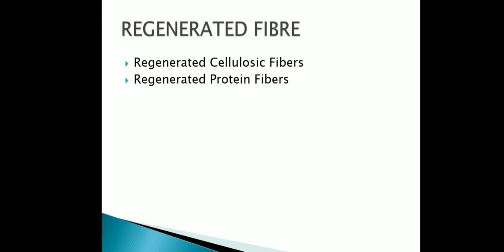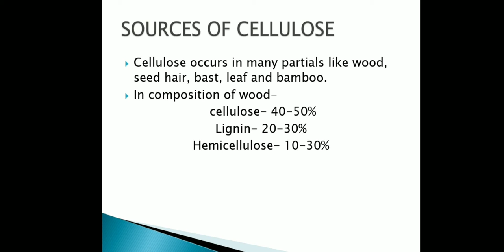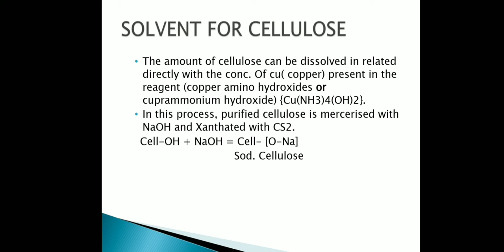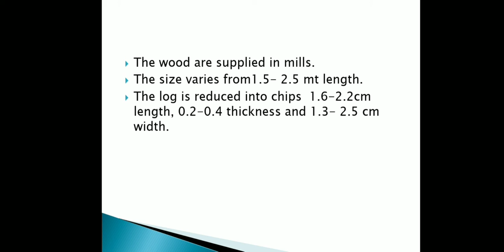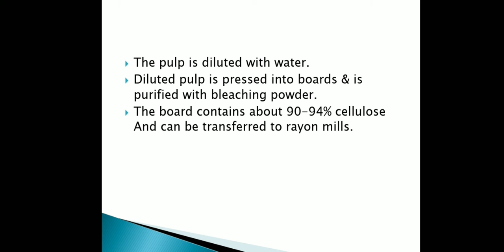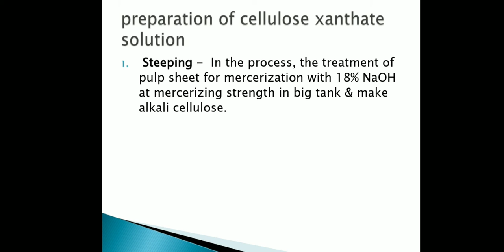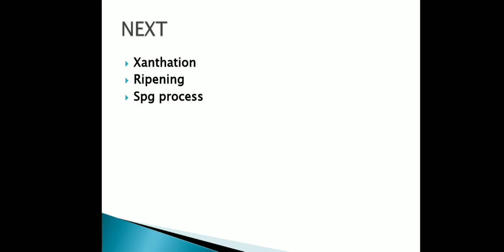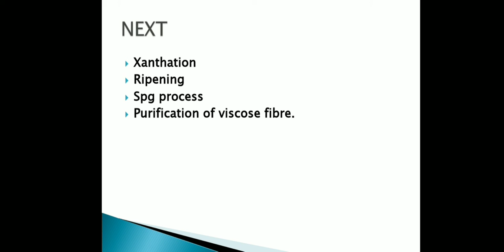Regenarated fibres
Regenarated fibres ||  Viscose rayon ||

Types of Man-Made fibres

Most Welcome to you in our channel "Textile Field"
I explained in this video Regenarated fibres.